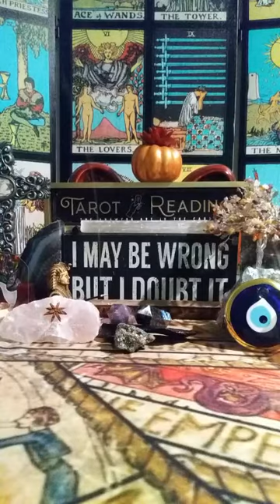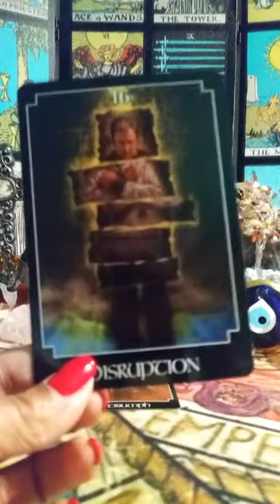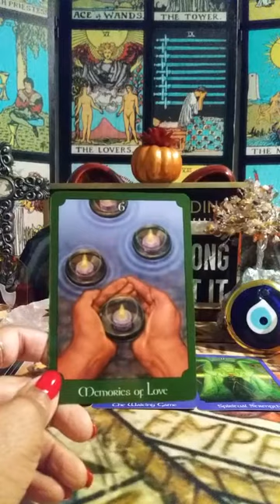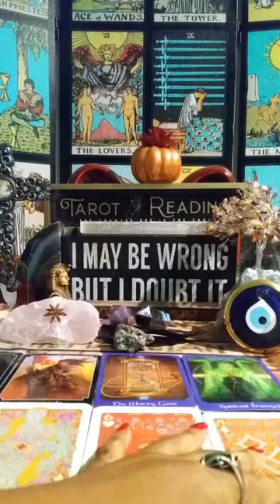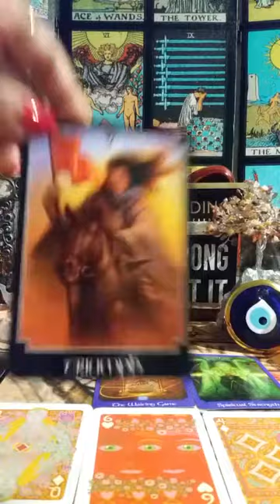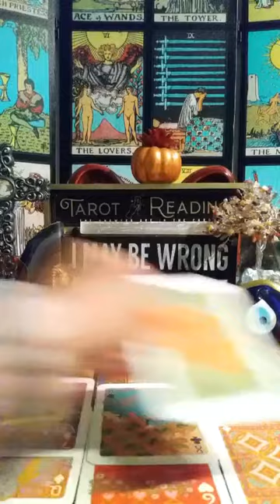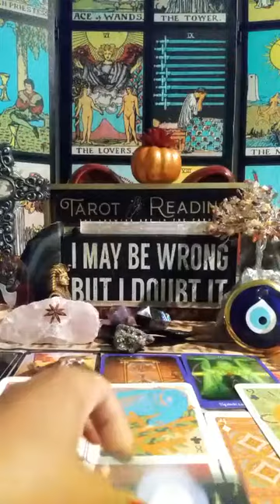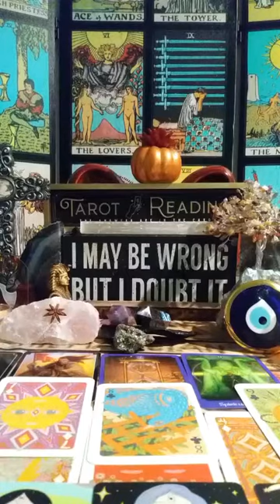♠♊ GEMINI: SUCH A LOVELY COUPLE....🚩🚩 🔮 PSYCHIC TAROT READING NOVEMBER 2021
🌹 VIDEO READING (20min+)
1 Question $40
3 Questions $70

🎁AMAZON WISHLIST